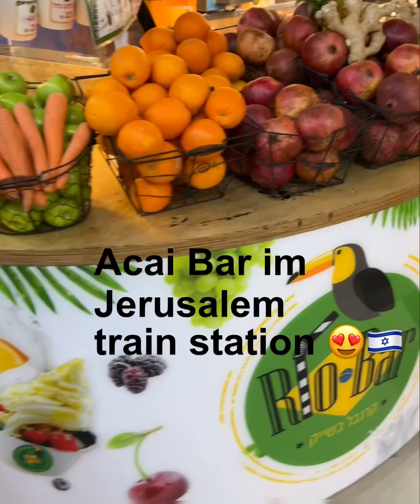The best food ever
Hi Guys Today i Will show you every food and places that we had visited enjoy it 😍🇨🇭